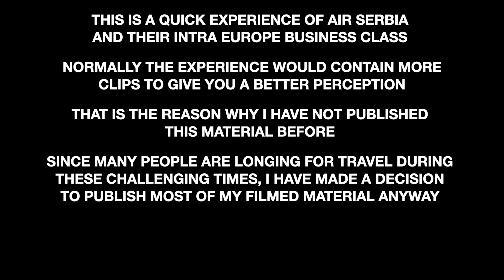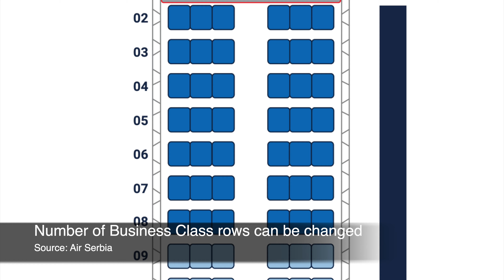TRIPREPORT | AIR SERBIA BUSINESS CLASS | PARIS-BELGRAD | AIRBUS A320 WITH LOVELY PARIS VIEWS | 4K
Join me on this Air Serbia flight in Business Class between Paris and Belgrad. Amazing views of Paris!

This flight turned out to be truly amazing with a really nice cabin crew and a fantastic recognition. This review covers the Air Serbia regional Business Class. This business class review covers boarding, take off, seat and the Air Serbia onboard service.
Join me and have this flight experience together with me!

Airline: Air Serbia
Aircraft: Airbus A320
Registration: YU-APG
Flight Time: 1h 30min
Seat: 1A
From: Paris CDG
To: Belgrade Nikola Tesla
Date: March 2020

(You can change which card on the bottom of the webpage)

00:00 Intro
00:10 Flight Info
00:59 Boarding
01:10 Taxing
01:20 Legroom
01:34 Take off
02:23 Paris views
02:47 Seat
03:13 Alps
03:28 Food/Breakfast
04:07 Seat Map
04:27 Landing
05:16 Taxing to gate
05:56 Nikola Tesla Airport
06:56 Parking at gate
07:29 Next Episode
07:47 More videos